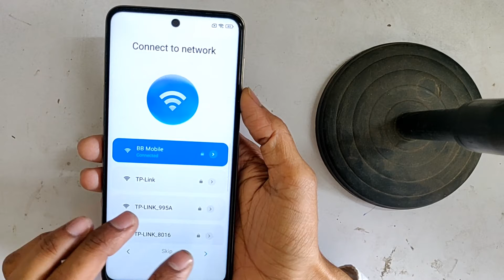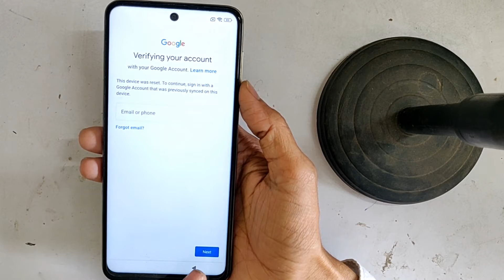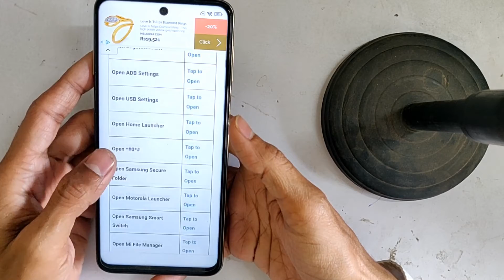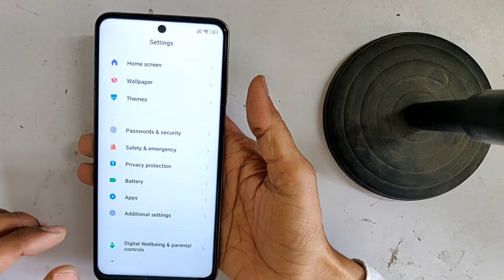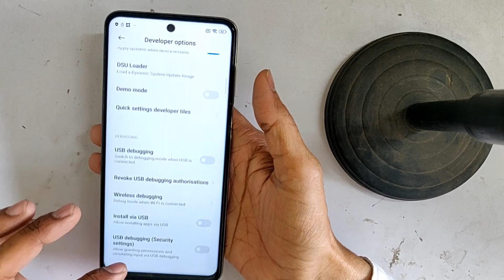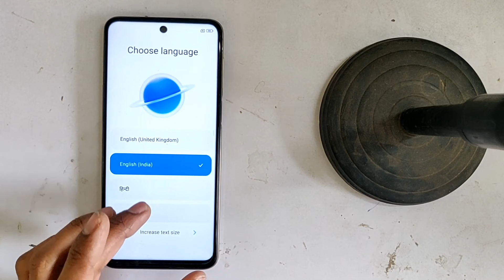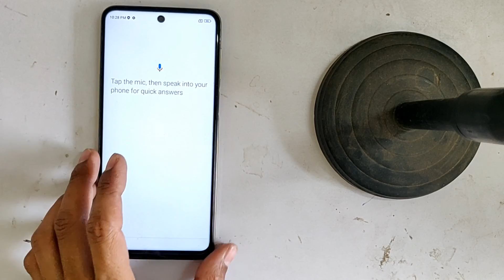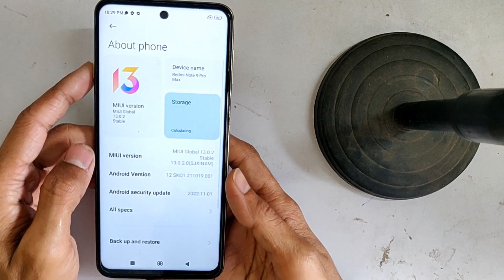Redmi Note 9 Pro Frp Bypass MIUI 13 Android 12 Without PC 2023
Redmi Note note 9 Pro Frp Bypass MIUI 13 Android 12 Without PC Latest Security patch 2023

redmi miui 13 frp bypass,miui 13 frp bypass,redmi note 9 pro frp bypass,redmi note 10 frp bypass miui 13,redmi note 10 pro miui 13 frp bypass,
redmi Note 9 Pro Google Account Bypass,

redmi note 9 pro max frp bypass miui 13,
how to bypass redmi note 9
miui 13 frp bypass 2023,
redmi note 9 pro frp unlock,
all redmi miui 13 frp bypass,
redmi miui 13 frp unlock,
miui 13 frp bypass without pc,
redmi frp bypass miui 13,
all poco miui 13 frp bypass